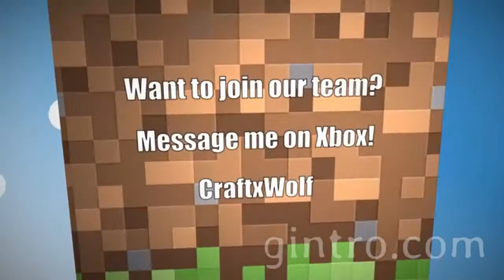Team Domicile: Minecraft Xbox 360- Hunger games w/subscribers "Double take"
Team Domicile,
Hello! Welcome to Team Domicile or the Dom's. We build any mini-game you can think of ranging from Hunger games to Call of Duty! IGN: CraftxWolf.